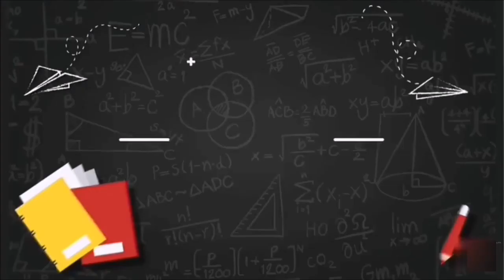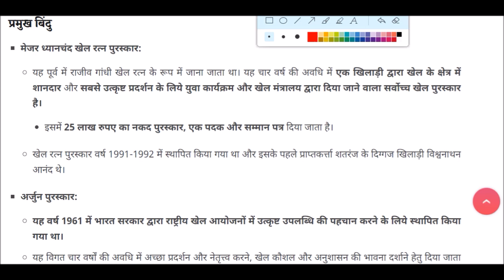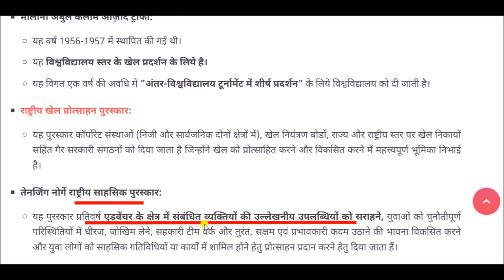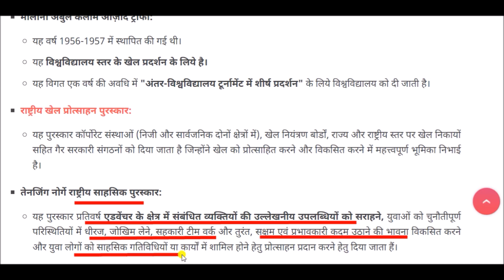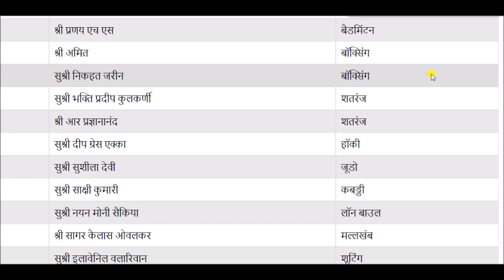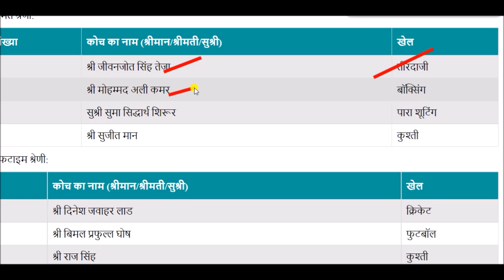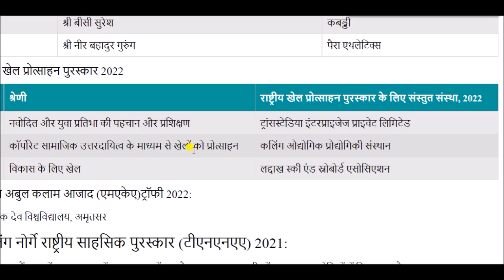राष्ट्रीय खेल पुरस्कार 2022 || National Sports Awards 2022 || current affairs 2022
National Sports Awards for All Competitive Exams like SSC, Railway, IB, Bank, UPSC, BPSC, MPSC, PCS, etc.